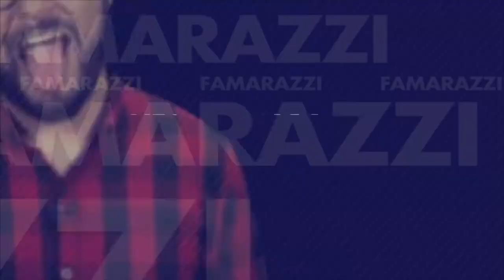La escandalosa ruptura de Pamela Anderson y su novio